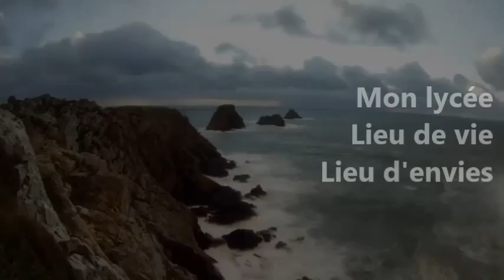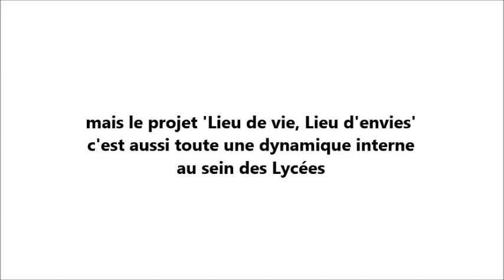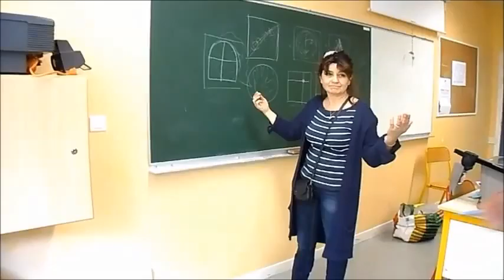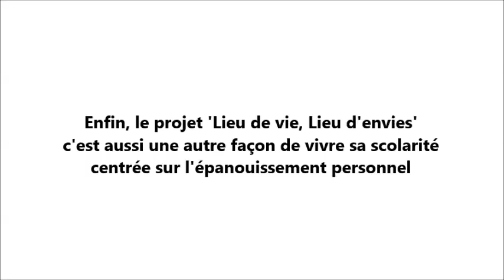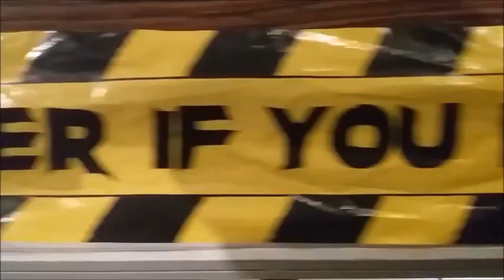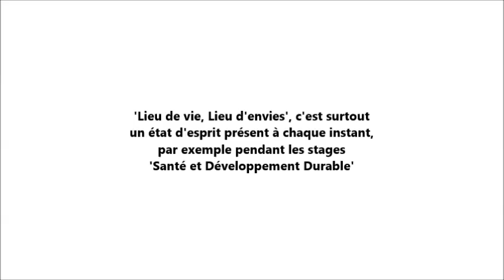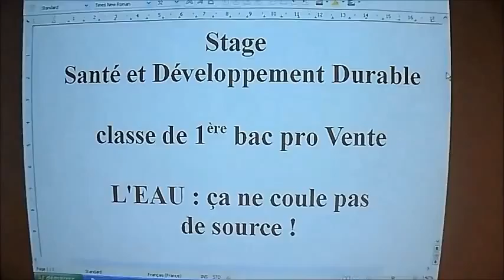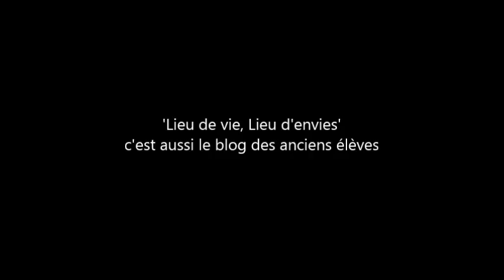Lycée-CFA du Mené projet LVLE 2016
Le projet régional des Lycées agricoles publics de Bretagne "Lieu de vie, Lieu d'envies", c'est quoi ?